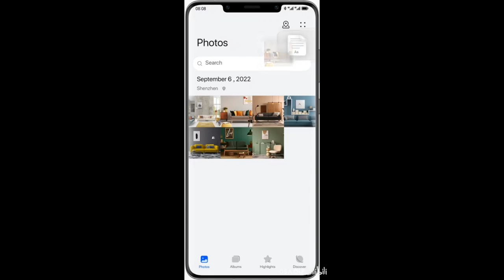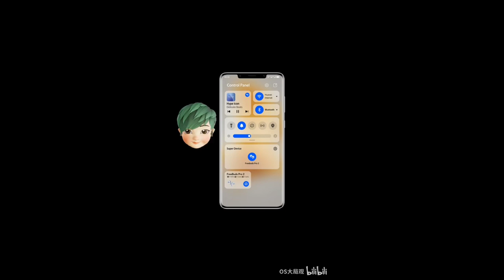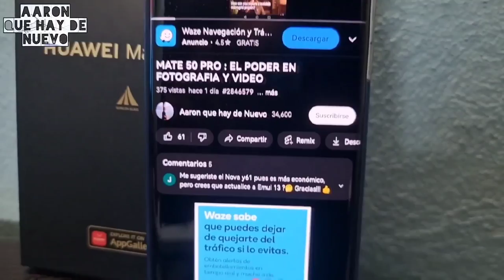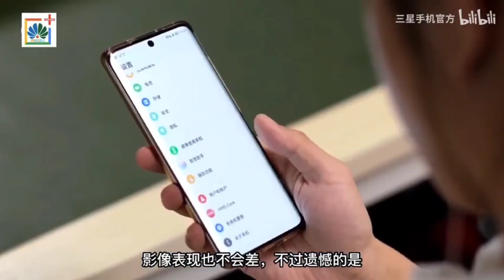Actualizaciones EMUI enero 23, Mate 50 Pro Actualiza, P60 CON SD 8 G1+ Y SD 8 G2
P60 usará Sony IMX789+IMX888 para cámara de apertura variable

AARONTECNEWS

AARONTRAILERS

Title: Hot Heat by Topher Mohr and Alex Elena
Genre and Mood: Rock + Inspirational